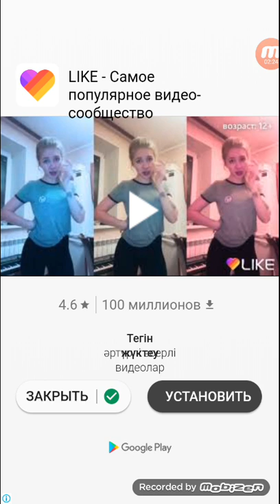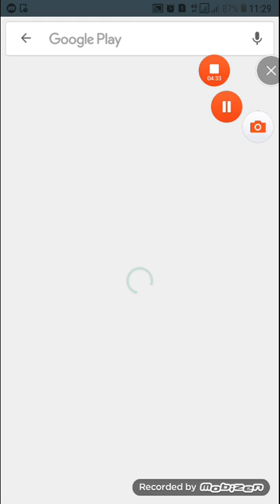Bubble Shooter ссылка на игру в описании